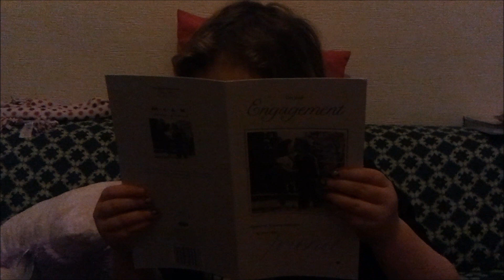asdVEE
4 year old Vee quoting various lines from "asdf movies" created by Tomska.